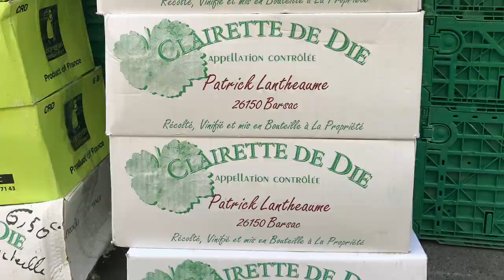Ellen en Theo Bots dromen en werken In de Drôme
Zij vertrokken 11 jaar geleden - minidocu